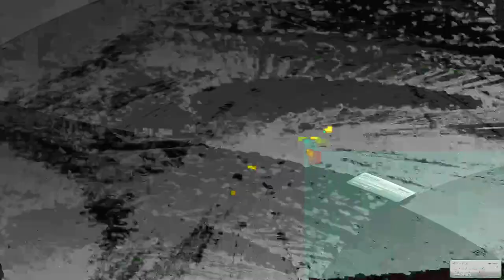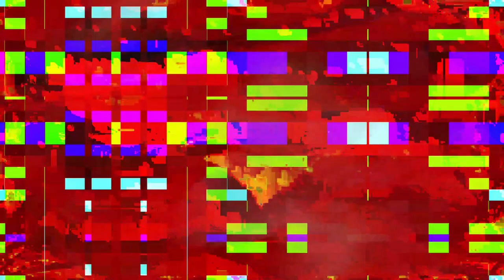[EPILEPSY WARNING] Movie 24 01 26 05h21m45s